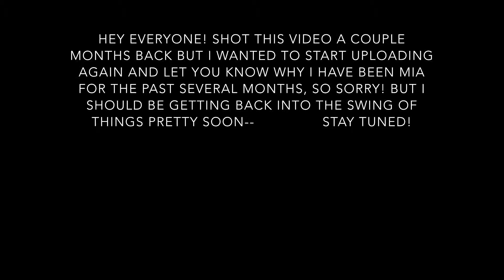IM BACK + training hotel room tour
WHAT I AM WEARING:
shirt from forever21

Hey everyone! Sorry for the serious SERIOUS lack of video uploads, this old video (filmed in Sept '13 btw) explains why! I will begin to upload more videos as soon as possible!